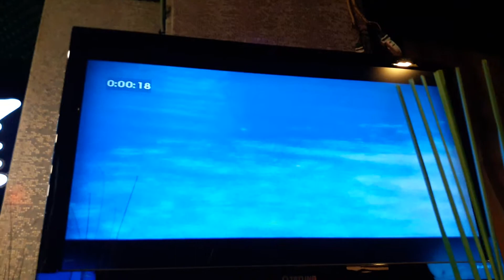櫻歌友會，王泉芳翻唱，どしゃぶりの雨，2019.3.17.